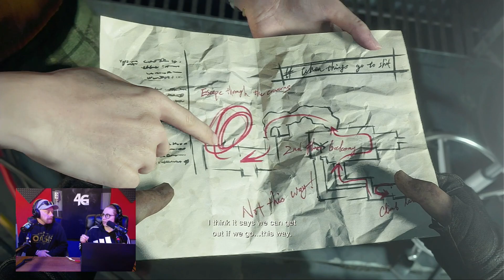Res Evil 4 Play Thru Ep. 16 - Fighting Saddler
Join us we play through Resident Evil 4 remake